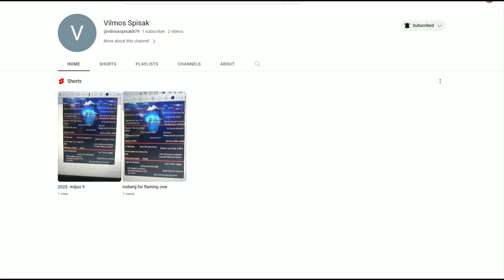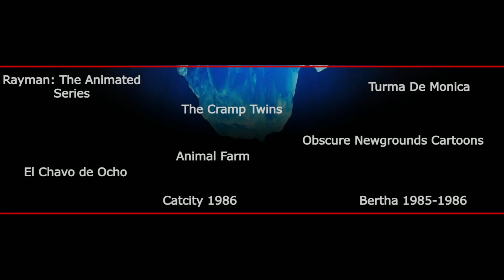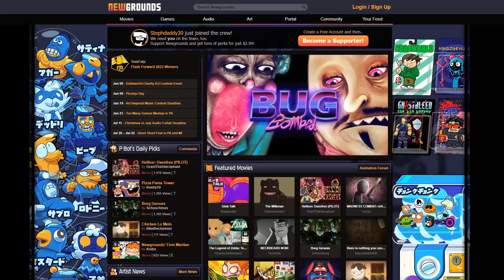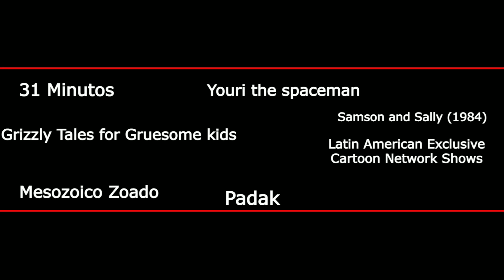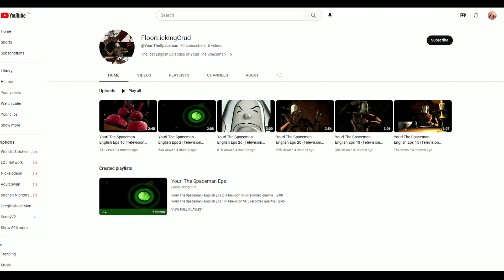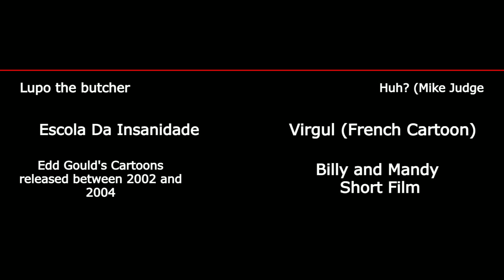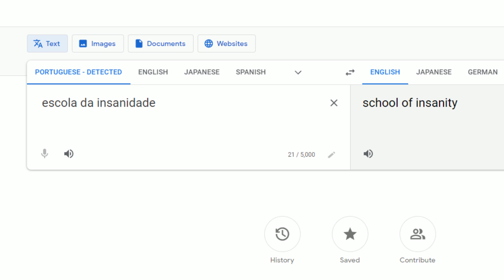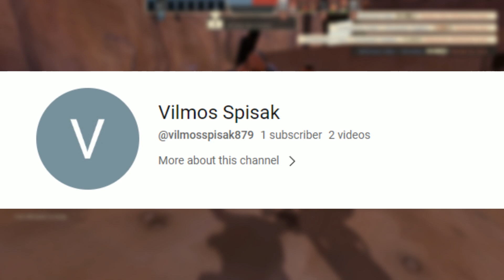The Obscure Cartoons Iceberg Explained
Shout out to Vilmos Spisak for creating this iceberg